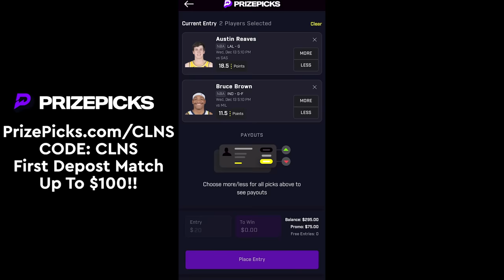Are The Warriors Done With Draymond Green?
and use code clns for a first deposit match up to $100!
Coach Nick breaks down how and why Draymond Green got suspended indefinitely and what it means for Steph Curry and the rest of the Warriors team.